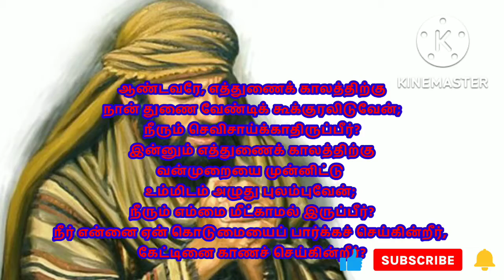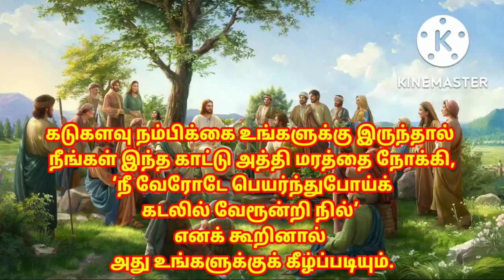Homily..27th Sunday in Ordinary Time.. Bro. Dibin Vinodh.. நம்பிக்கையோடு எதிர்பார்த்து காத்திருத்தல்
நம்பிக்கையோடு எதிர் பார்த்து காத்திருத்தல்

கடுகளவு நம்பிக்கை இருந்தால் முடியாததும் நடக்கும்

முதல் வாசகம் அபக்கூக்கு 1: 2-3, 2: 2-4
2-ம் வாசகம் 2 தீமொத்தேயு 1: 6-8, 13-14
நற்செய்தி லூக்கா 17: 5-10